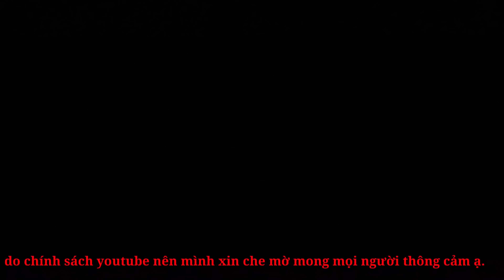Bất Ngờ Phát Hiện Dòng Suối M.áu Và Tiếng Cầu Cứu Của Bà Lão 80 Tuổi Đi Rừng Bị Thú Hoang Tấn Công